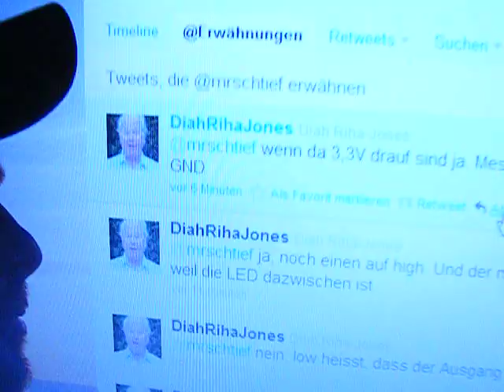IOIO Countdown inverted